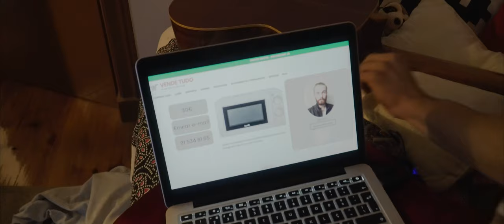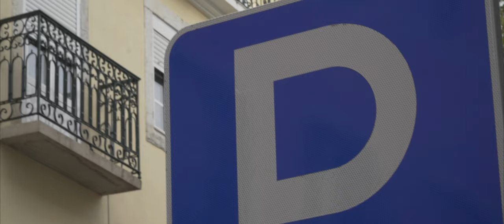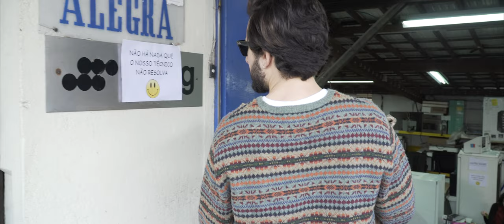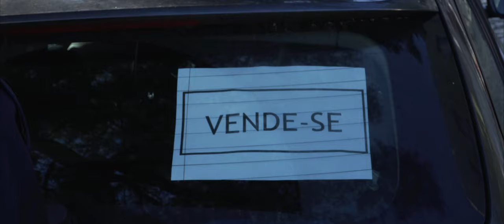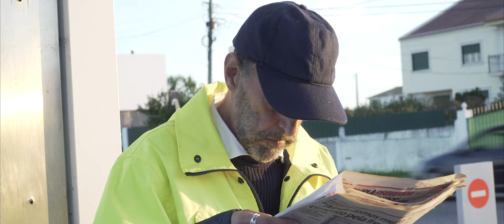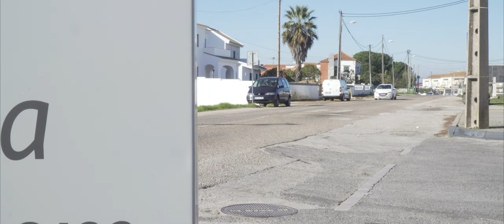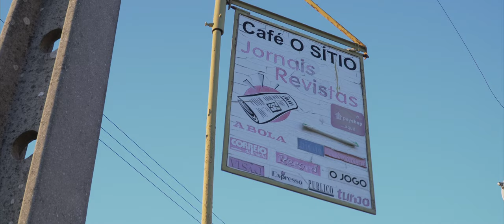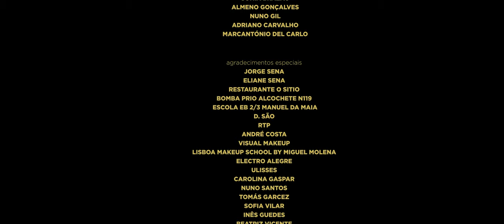"MICROONDAS" CURSO MASTER 2018 (LONGA-METRAGEM)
ACADEMIA MUNDO DAS ARTES
CURSO MASTER 2018

Uma produção Academia Mundo das Artes.

Elenco:
Ana Sofia Gonçalves - Antónia
André Caramujo - Filipe
António Rego - Carlos
Beatriz Moniz - Alice
Camila Cerqueira - Ana
Diogo Carvalho - Samuel
Joana Dória - Amélia
José Reis - João
Maria Rodrigues - Francisca
Marta Costa - Alba
Rafael Merlini - Chef Bruno

Equipa AMA:

Direcção pedagógica - Iolanda Laranjeiro e Paulo Ferreira
Produção Executiva - José Pedro Ribeiro
Produção Administrativa - Rita Fernández
Direcção Técnica - Fábio Rebelo

Chefe de Produção
Rita Fernández

Secretária de Produção
Inês Benfeitas

Fábio Rebelo
Inês Benfeitas
Luís Gaspar

Assistência de Plateau
Luís Gaspar

Assistência de Realização
Iris Reis
Pedro Carvalho

Direcção de Fotografia
Marcelo Santos

Direcção de Som
Paulo Cerveira
Vítor Ribeiro

Direcção de Arte
Rafael Merlini

Maquilhagem
Joana Dória
Inês Benfeitas
Lisboa Makeup School by Miguel Molena

Edição
Fábio Rebelo
João Freire

Argumento orientado por João Matos

Realização de João Cayatte

Participações especiais de Diogo Dória, Sónia Brazão, Almeno Gonçalves, Nuno Gil, Adriano Carvalho e Marcantónio Del Carlo

Agradecimentos Especiais
Jorge Sena
Eliane Sena
Restaurante "O sítio"
Bomba Prio Alcochete N119
Escola EB 2/3 Manuel da Maia
D. São
RTP
André Costa
Visual Makeup
Electro Alegre
Ulisses Martins
Carolina Gaspar
Nuno Santos
Tomás Garcez
Sofia Vilar
Inês Guedes
Beatriz Vicente
Joana Almeida
Sílvia Nunes
Gabriel Pacheco